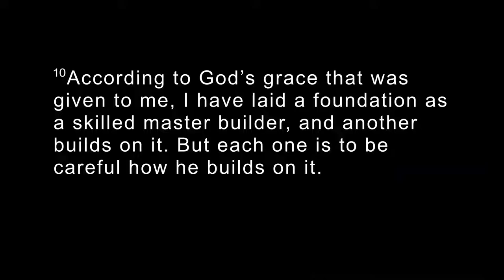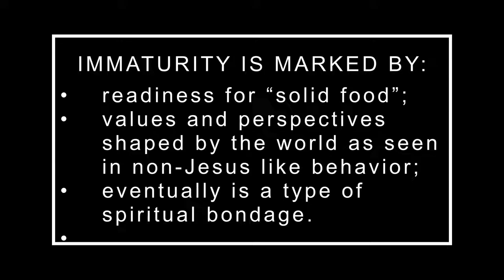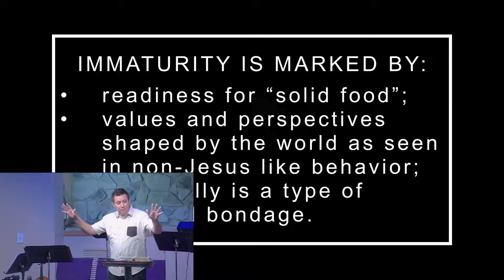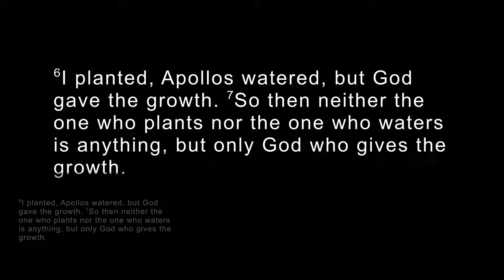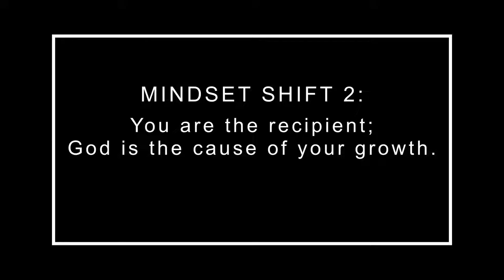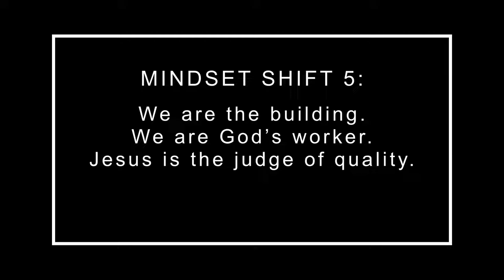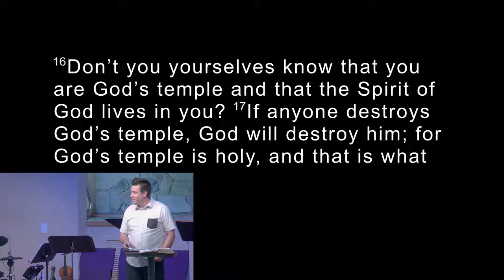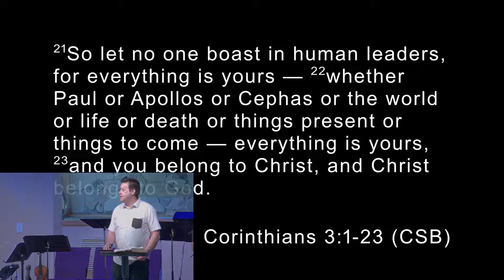Sunday Sermon 06/26/22 1 Corinth 3:1-22 Bigger and Better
Good Morning, Welcome to our Church Gathered online! We are so glad you can join us!

If you would like more information on who we are, or if you feel led to give, please visit our

We would love to connect with you more, for prayer requests, connection cards, or to ask a question,